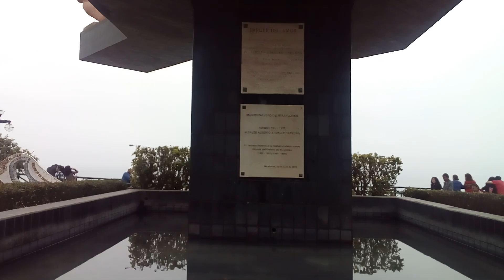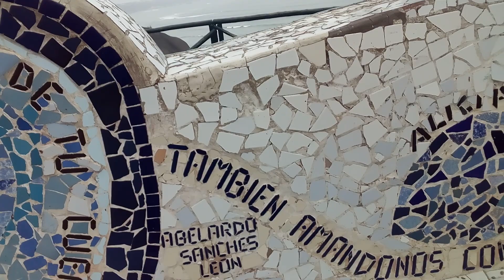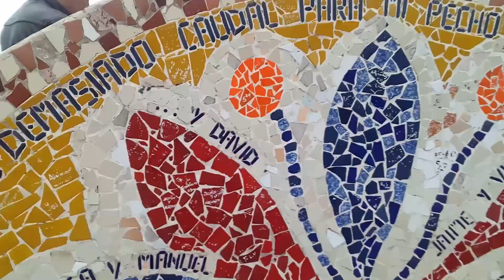GRAN CIRCUITO DE PLAYAS - LA COSTA VERDE - LIMA PERÚ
La costa verde  tiene 25 kilómetros que une varios distritos como es la punta , el callao,la perla,san miguel ,magdalena,san isidro,miraflores,barranco y chorrillos.hay autopistas en.la parte baja.antes se bajaba para,el mar solo con.unas escaleras que estaban.por los acantilados que tienen una altura de 40 a  45 metros.les invito a que conozcan estos sitios que son.muy concurridos por muchísimos extranjeros y de las localidades adyacentes.